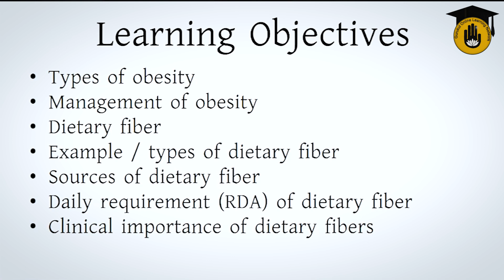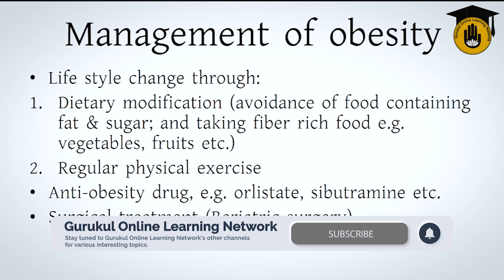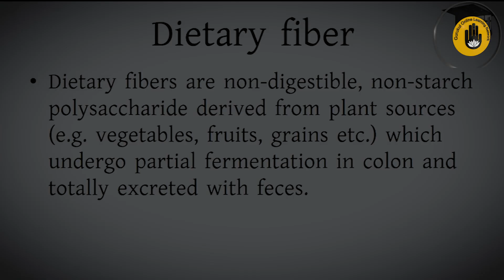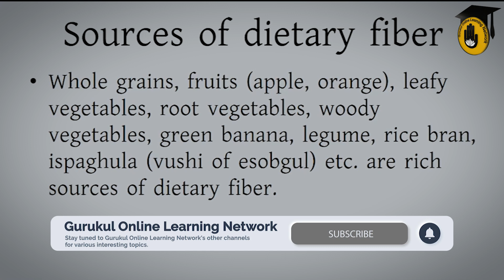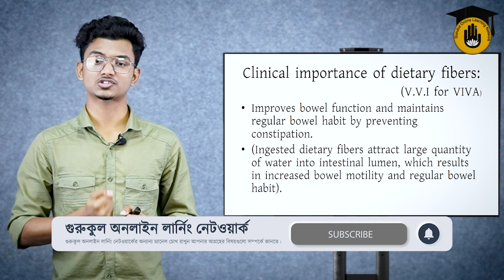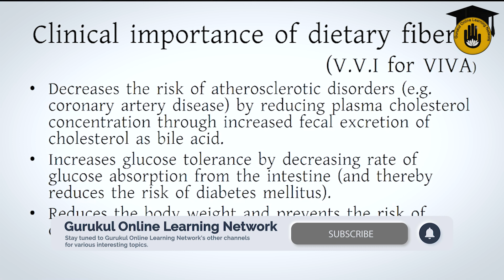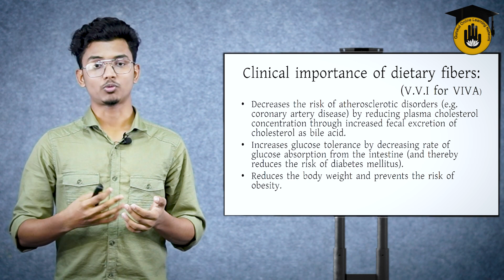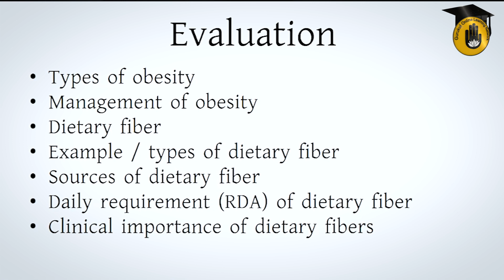MBBS, 1st phase, Biochemistry, Chapter: Food & Nutrition - Obesity (2/2), Dietary Fiber (1/2)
"Obesity, Dietary Fiber" by Medical Education, Health Education Gurukul [GOLN]. "Obesity, Dietary Fiber" আমাদের আজকের আলোচনার বিষয়। "Obesity, Dietary Fiber" ক্লাসটি "এমবিবিএস [ MBBS ]" এর "জৈব রসায়ন [ Biochemistry ]" সাবজেক্ট এর "খাদ্য ও পুষ্টি [ Food & Nutrition ]" অধ্যায়ের পাঠ। "এমবিবিএস [ MBBS ]" এর "জৈব রসায়ন [ Biochemistry ]" সাবজেক্ট এর "Food, Nutrition, Nutrients & Diet" অধ্যায়ের সকল ক্লাস পেতে যুক্ত থাকুন "Medical Education, Health Education Gurukul" এর সাথে। একটি ক্লাস করেছি, এই ভিডিওটি "Obesity" এর ২য় পর্ব ও "Dietary Fiber" এর ১ম পর্ব।

"Obesity, Dietary Fiber" ক্লাসটি নিয়ে আলোচনা করেছেন "সারোয়ার হোসেন [ Sarowar Hossain ]"।